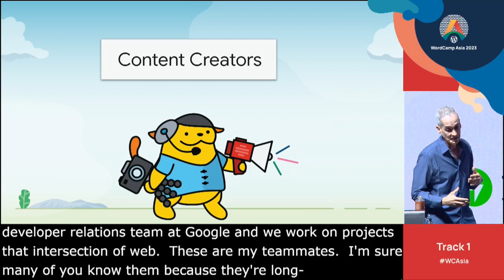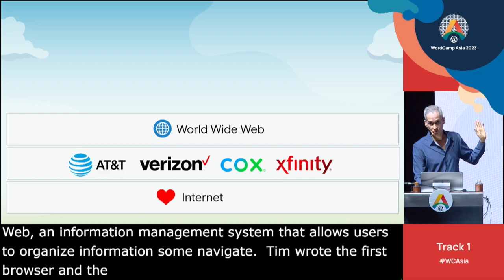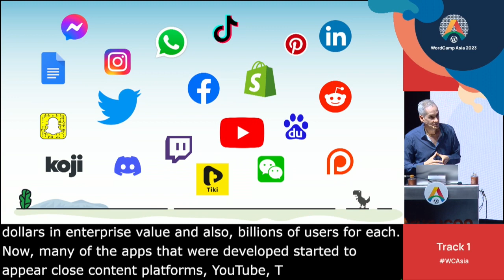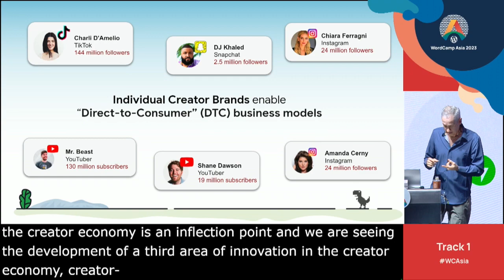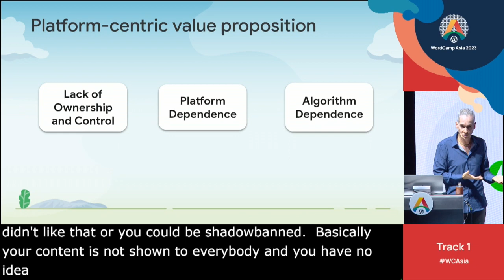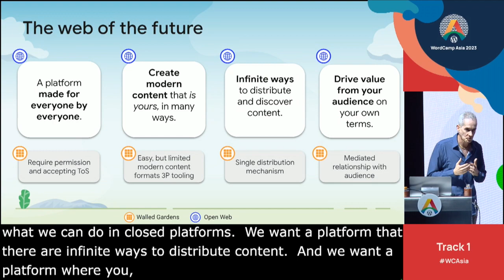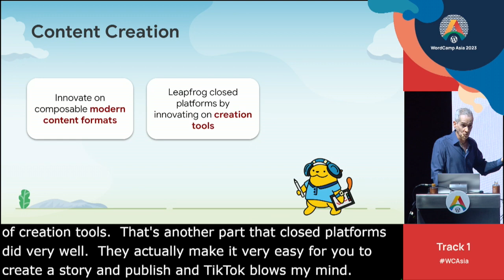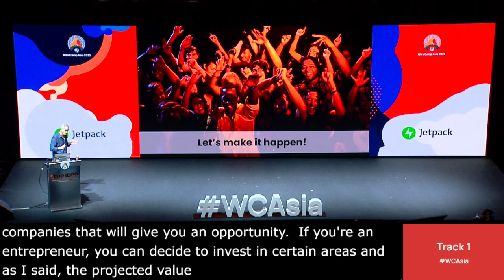Why WordPress Should Care About the Creator Economy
The Internet has evolved leaps and bounds since its early inception in the research and academic domain, and on top of it a huge and vibrant open web ecosystem flourished. In just 30 years the web ecosystem has reached levels that were not imagined at the time of its inception. WordPress emerged as part of this evolution with an initial focus on the blogosphere, and it has itself evolved considerably and played a seminal role in the open web across time for almost 20 years. The web of today is vastly different from the past, and we are now in the midst of a web economic “boom” fueled by modern creators and formats fulfilling the needs and desires of new generations of content consumers. In this talk we will distill a brief history of the Internet, the Web, and the Creator Economy, and why and how WordPress is very well positioned to continue its evolution journey and also play a seminal role in the success of modern content creators.